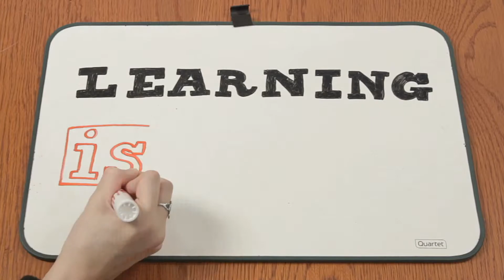Learning is..Addictive | David Schnurman, CEO of FurtherEd & Lawline | Series 101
David Schnurman is the CEO of FurtherEd, which mission is to deliver knowledge to the world to inspire change. Schnurman believes teaching is the best form of learning and as a result he frequently speaks at schools, associations, and businesses on topics ranging from marketing, leadership, e-learning, hiring, culture, networking and entrepreneurship. Schnurman was honored to be named FastCase50 law's smartest and most courageous innovators, techies, visionaries, and leaders. Schnurman is active in the entrepreneur community including being a member of Entrepreneur Organization and on the Young Entrepreneur Council. Schnurman is the host of the longest running TV show on WYNC where they feature thought leaders. He is also a licensed attorney in New York State. He recently completed his second marathon. Lastly, he has a love for adventure and discovery. He has paraglided in the Colorado Mountains, gone skydiving, and taken flying lessons.Specialties: Public Speaking, Brainstorming, Innovation, Listening and helping others, Caring, Learning.

Learning is... Addictive

Why did you choose the word addictive?

I use Audible for reading or listening to most of my books right now, which I highly recommend. I have been at a stage where I listen to  probably fifteen to twenty books in a row as soon as I finish one I go to the next one. I listen on my commute. I listen when I run. I go from one to the next, to the next, to the next  There is so much I want to learn. I am literally addicted to reading or listening to books. I am addicted to getting the new information. Right now, what I am listening to is a book called No Ordinary Times. It is about World War II, about Franklin Roosevelt and how he mobilized the US to get involved in the war. I also love learning from others. I try to surround myself with people who are smarter than me or at least know things I don't know and I know things they don't know - so we can have that ongoing dialog and so we can grow together.

Why is lifelong learning important?

Without trying to sounding cliche, but I will start with a cliche. Obviously, if you are not learning you are not growing and you are slowly dying. To me lifelong learning is just living. Anything that you do is learning – it could be learning about World War II. It could be learning how to interview or it could be becoming vegan and trying that out – different things. And the most important part of lifelong learning for me is having some sort organization about it, because you can learn things without realizing it. For me, I like crossing things off a list - things that I have done. It is important to get down all the things you want to explore. Lifelong learning is about exploring. This morning I was at my daughter's kindergarten class and they were learning about the five senses. They were tasting things. They were smelling things and they were just exploring. It is that exploration part that is the most fun for all of us. When we are in our offices and wearing our suits we forget that it is all about exploration and finding out about new things. That is why it is so important - the bigger picture.

What have you learned lately?

The most recent area that I have been addicted about is World War II and more specifically Hitler. Until a month ago, I never knew how he got his rise to power and it is fascinating. It is really fascinating. Really, if you look to World War II it is what shaped America as it is today. . And what happened there – it could happen again. First of all,  it was not that long ago. But nobody growing up in America today really relates to it. But we can't kid ourselves that can it won't happen again or something like it. Life happens so fast. I believe there is a lot we can learn from looking back at history like World War II. When you read about World War II it reads like a novel but it is reality, it is true.